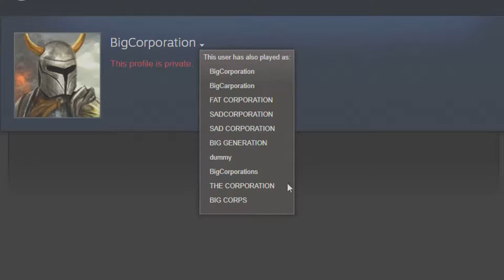Serious Swine - Sunglasses Review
Re-uploaded because the last upload was glitched beyond comprehension. I seriously have no clue how I let that through for a whole day!
You wanna hear me whine about politics?
You wanna see spicy video game memes? Check out my Instagram:
You wanna see pretty much nothing because I never post there?